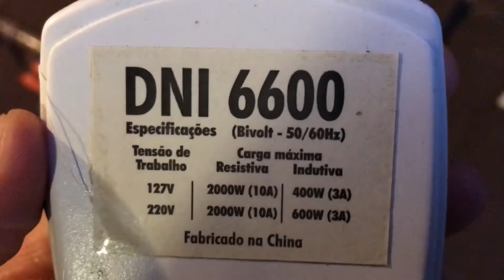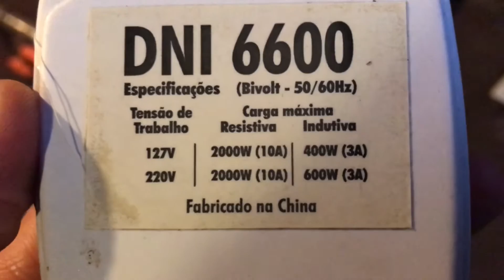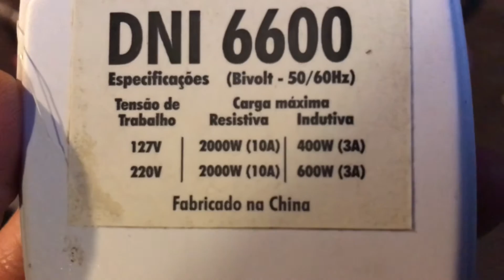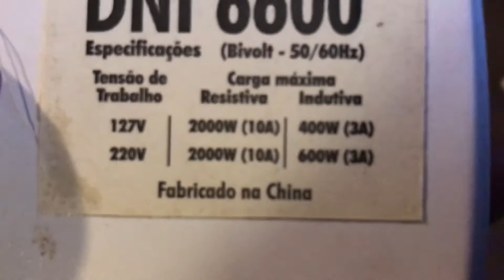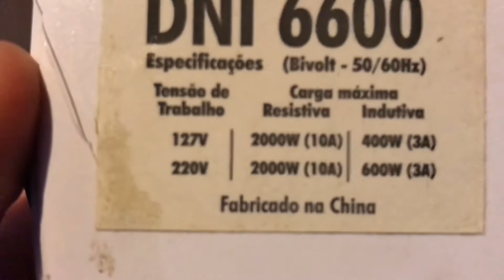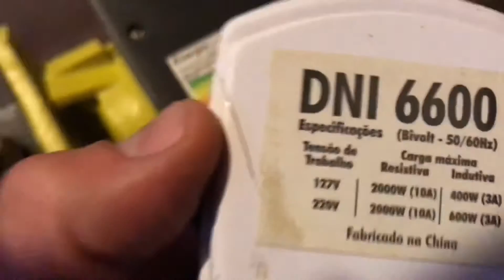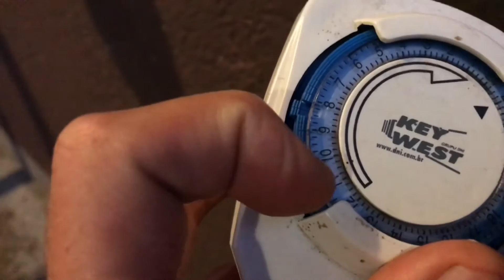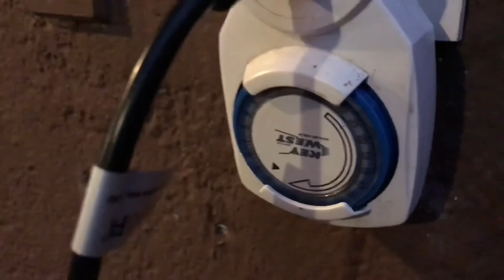TIMER, TEMPORIZADOR AUTOMÁTICO DE TOMADA PARA BOMBA D'ÁGUA, LÂMPADAS E MÁQUINAS EM GERAL.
LIGA E DESLIGA TODOS OS DIAS NOS HORÁRIOS AGENDADOS - APARELHO EFICIENTE E DE BAIXO CUSTO (aproximadamente R$ 30,00) para ligação automática de bomba d'água, sistema de irrigação, filtros de piscinas, lâmpadas, holofotes e demais equipamentos elétricos que você deseje acionar automaticamente todos os dias em horários e tempos específicos.

ERRATA: Em 1:30 min, eu falo sobre meu desconhecimento a cerca de carga indutiva e resistiva, porém me informei melhor e descobri que indutiva se refere a motores de indução (esta bomba por exemplo), resistiva se refere a resistências (por exemplo chuveiros) e capacitiva a capacitadores (por exemplo computadores). Sendo assim, o modelo do meu temporizador é indicado para bombas até 400 Watts em 127 Volts e não 750 watts como no meu caso. O risco é danificar o timer, mas como eu já utilizava ele por mais de um ano em outra bomba, decidi manter assim mesmo.